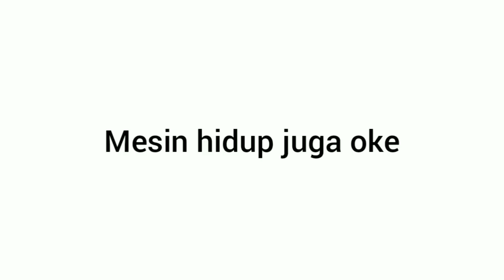KEREN BANGET LAMPU KOLONGNYA !! Berubah Warna lampunya jika di rem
Saat motor jalan lampu kolong berwarna hijau,ketika motor ngerem maka lampu warna hijau otomatis mati berganti lampu warna merah.dan ketika handle rem di lepas maka lampu warna merah mati dan berganti hijau